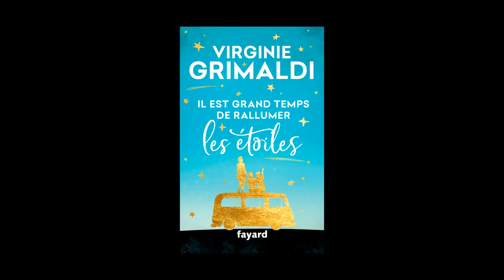Virginie Grimaldi - Il est grand temps de rallumer les étoiles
Virginie Grimaldi vous présente son ouvrage "Il est grand temps de rallumer les étoiles" aux éditions Fayard .